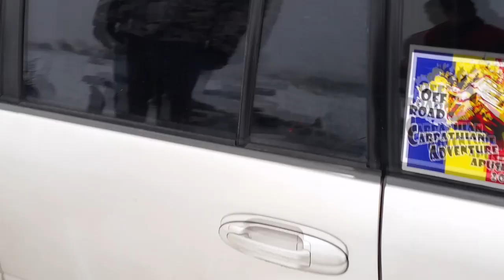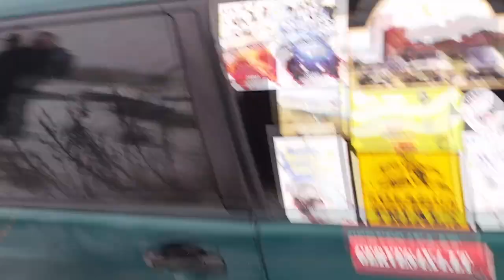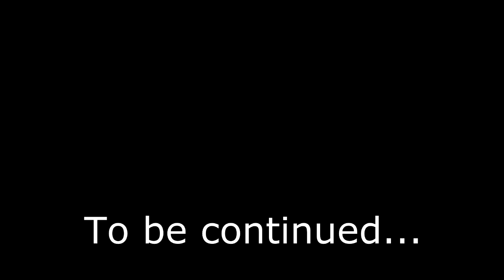White Off Road 2015 4x4 Molėtai